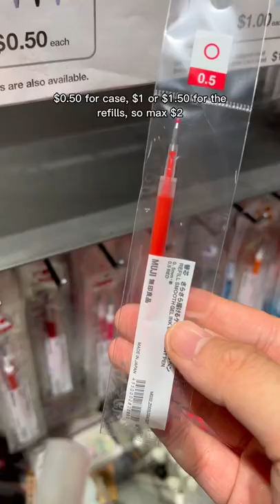Muji DIY Pen